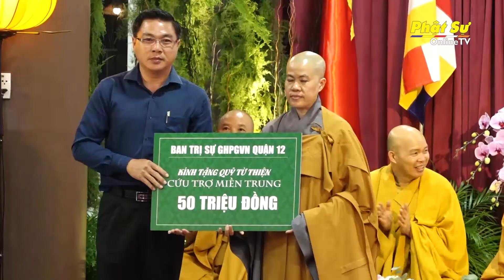TP. HỒ CHÍ MINH - ĐÊM THẮP NẾN CẦU NGUYỆN ''HƯỚNG VỀ MIỀN TRUNG'' TẠI TU VIỆN KHÁNH AN